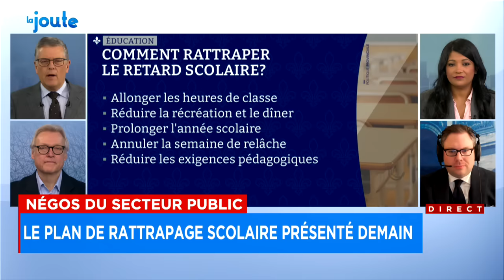Rattrapage scolaire: «les enfants ont été les sacrifiés de cette grève»: explications